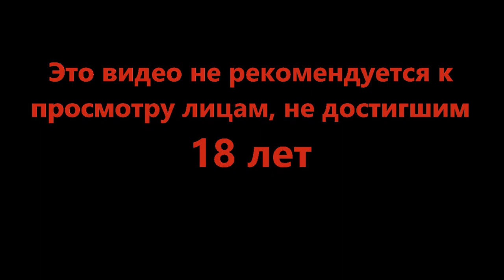С вас же песок сыпется - Legend of Grimrock II #25